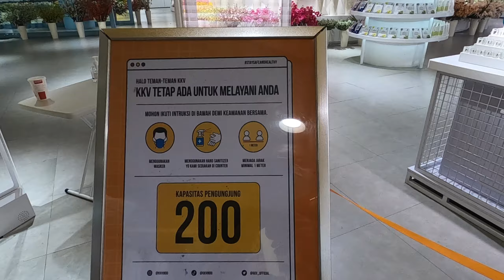Walking In KKV Store Central Park, Jakarta - Indonesia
On this occasion, I visited and took a close look at the KKV Store which is in the Central Park mall. This is my first time to visit KKV. I bought some daily necessities there. Really fun. Enjoy watching my video.
Pada kesempatan kali ini, saya berkunjung dan melihat dari dekat KKV Store yang berada di mal Central Park. Ini adalah untuk pertama kalinya saya mengunjungi KKV. Saya membeli beberapa keperluan sehari-hari di sana. Sungguh menyenangkan. Selamat menyaksikan video saya ini.